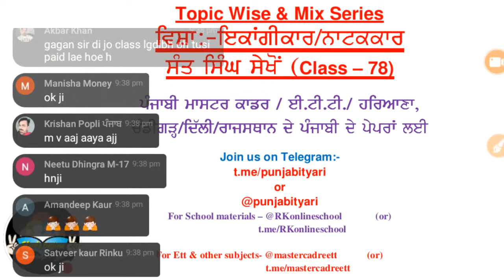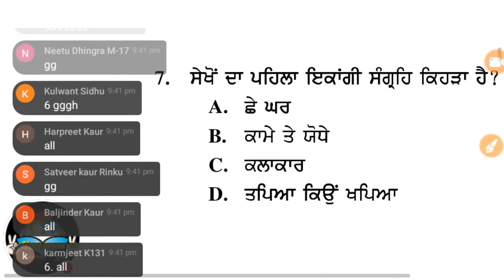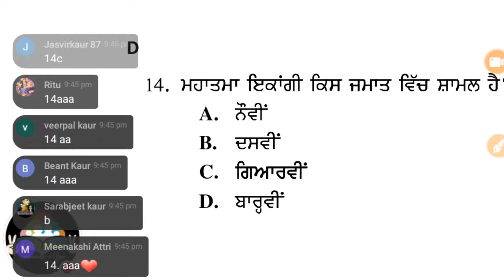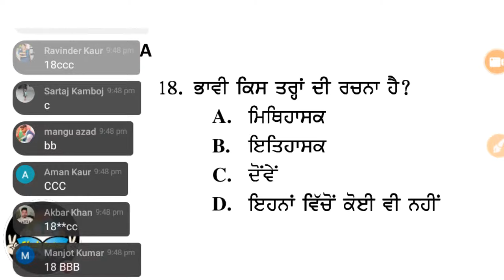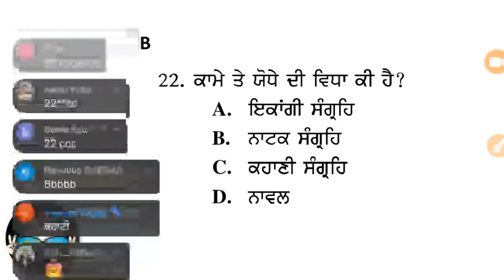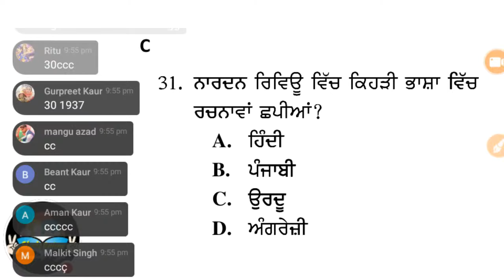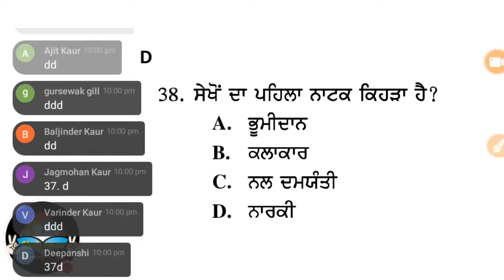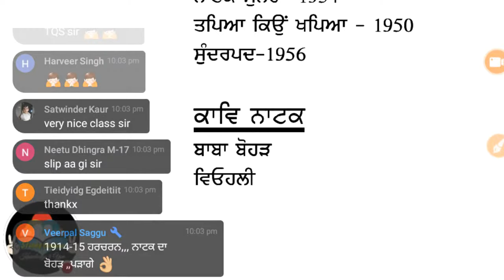Sant Singh Sekhon, ਸੰਤ ਸਿੰਘ ਸੇਖੋਂ - Master Cadre Punjabi, Ugc Net Punjabi, Ugc Net Mock Test Punjabi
Natakkar
Sant Singh Sekho
Kapoor Singh Ghumman
Charan dass sidhu
Balwant Gargi
I C Nanda
Ikangikar
Kahanikar
Nanak Singh
Study online
UGC NET
Asisstant Professor Punjabi
Meritorious Lecturer